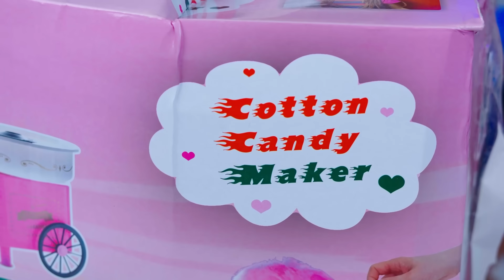Making 1 Crore with Cotton Candy ? Cotton Candy Challenge For 24 Hours | Pari's lifestyle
Cast -Sanskruti(Pari) ,Pratiksha